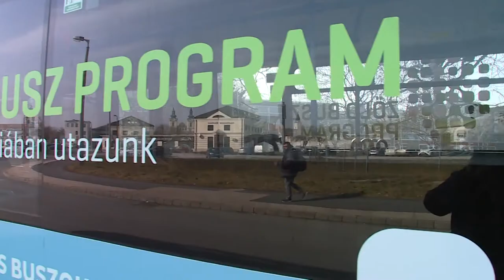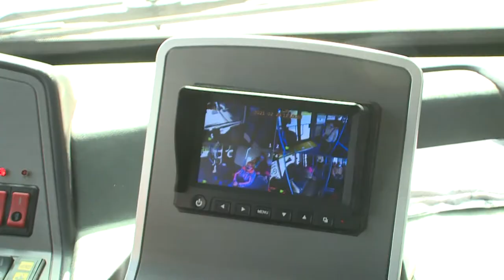210225 Köztér Cser-Palkovics András